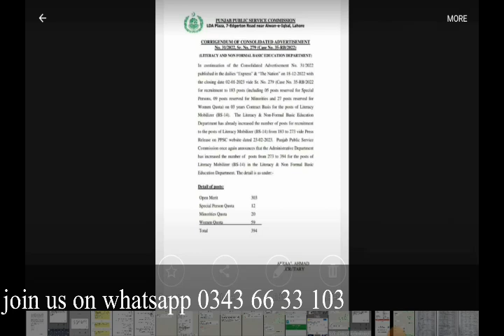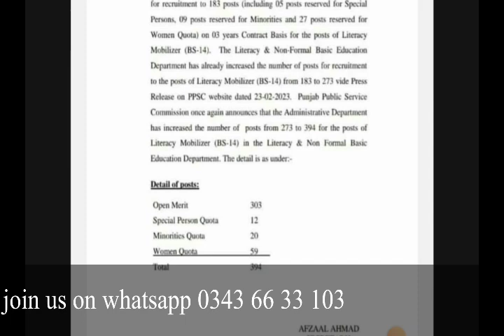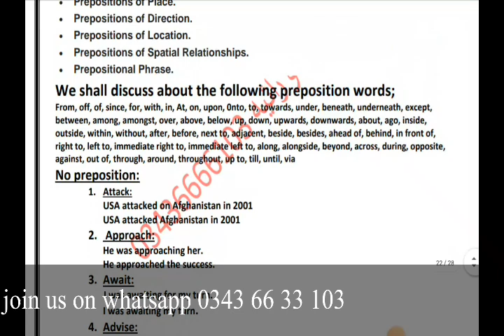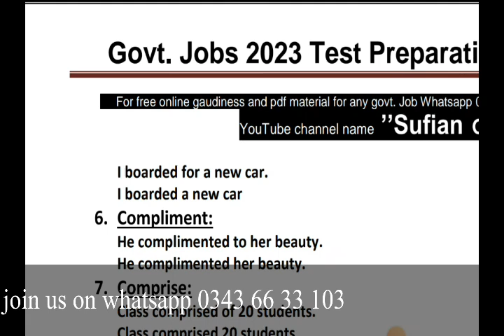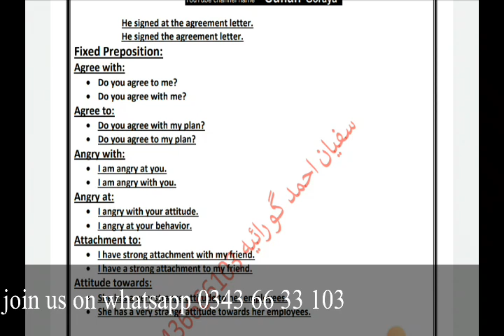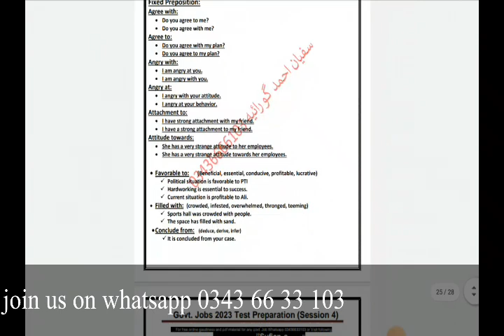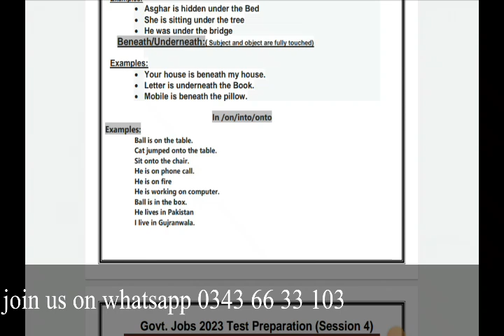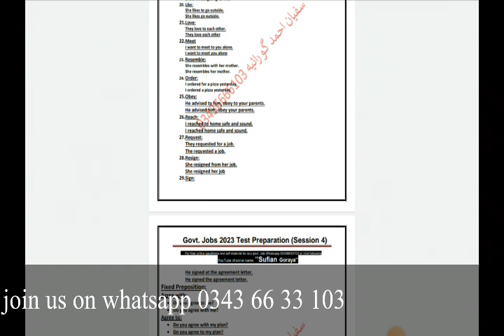Literacy mobilizer test schedule | latest govt jobs | educators jobs 2023 syllabus